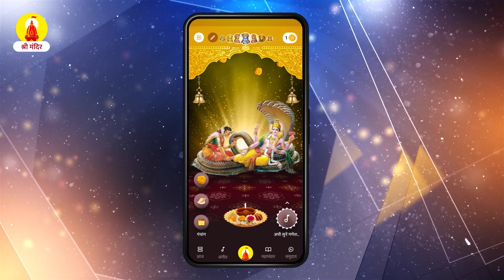श्री हरि से ही दुनिया है | विष्णुजी पावन भजन | Vishnuji Bhajan | Latest Bhakti Songs 2022 | Hari Om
Song :- Hari Hari Jap Lo Hari Hari
Label :- Bhakti originals

भक्ति धारा प्रस्तुत करता है "श्री हरि से ही दुनिया है | विष्णुजी पावन भजन" | जो भक्त सच्चे मन से विष्णु जी की आराधना करता है उसकी सारी मनोकामनाएं पूर्ण होती हैं
यदि आपको वीडियो पसंद आता है तो दूसरों के साथ साझा करना न भूलें।

श्री विष्णु के भक्तिमय भजन सुनने के लिए नीचे दिए गए ब्लू लिंक पे क्लिक करें ..

श्री मंदिर है आपका अपना डिजिटल मंदिर।  जिसे आप अपने मोबाइल में डाउनलोड कर सकते हैं।  और स्थापित कर सकते हैं अपने आराध्य का मंदिर। जो आपकी नित्य भक्ति का एक सरल माध्यम बन सकता है। यहां आप भगवान श्री हरी विष्णु का मंदिर स्थापित कर, पुष्प अर्पित कर सकते है, मंदिर को पुष्पमाला से सजा सकते है, साथ ही दीप प्रज्वलित कर प्रभु की आरती उतार सकते है।
श्री मंदिर के माध्यम से आप अपनी नित्य भक्ति यात्रा से आध्यात्मिक यात्रा पूरी कर सकते है। आज ही इसे अपने जीवन का हिस्सा बनाएं ताकि आप समय मिलते ही भगवत् आराधना कर सकें ।
श्री मंदिर ऐप को डाउनलोड करने के लिए  कृपया दिए गये लिंक पर क्लिक करें। नमस्कार